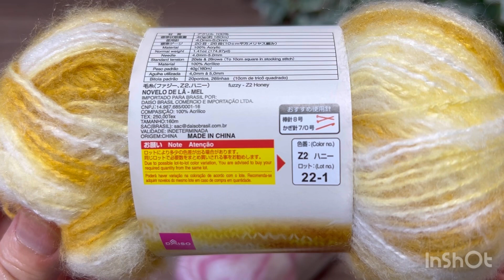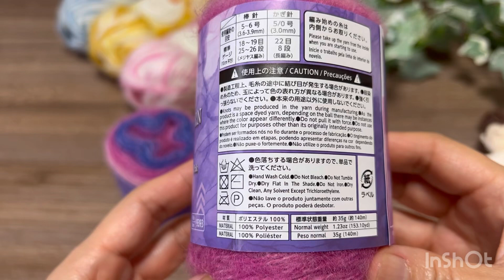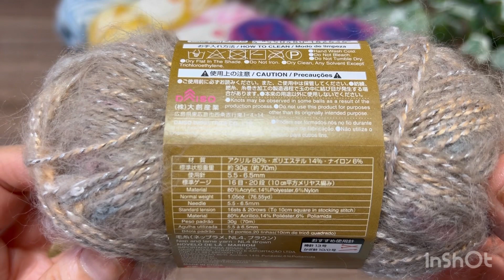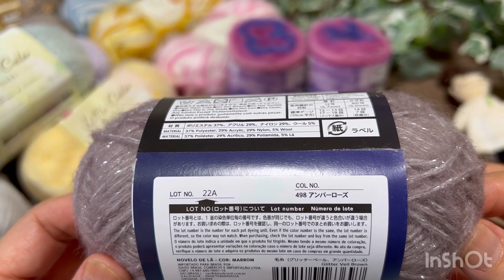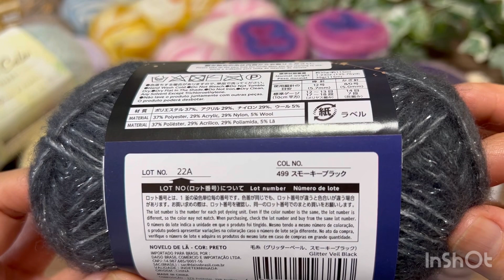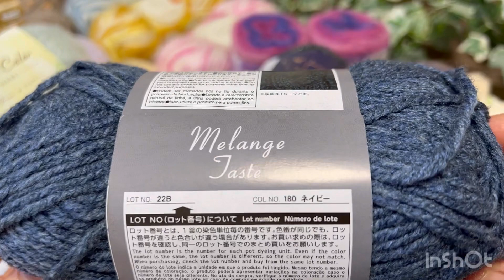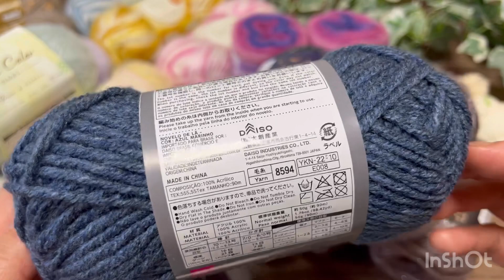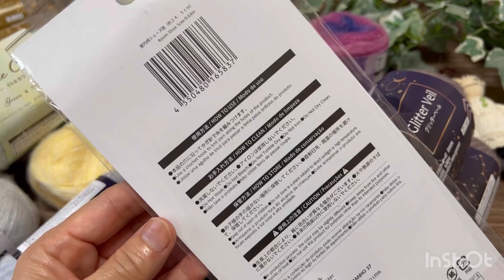ダイソーさんで爆買い（笑）【購入品紹介】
今回はダイソーさんで新しい糸や新色糸を爆買いしてきました（笑）
こんなに！まとめて買ったの初めてかも（笑）
ルームシューズの底板まであってビックリです！
最後までお付き合い頂けたら嬉しいです。

ヒロさんのイラスト
minne　　ヒロさんのイラスト